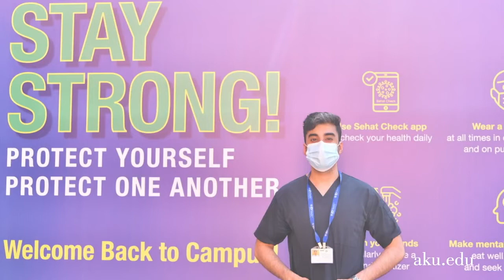Adnan Ali Khan | AKU MBBS | The Graduate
Adnan, MBBS Class of 2021, shares what learning was like during the pandemic, his experience at AKU, and his future plans. Adnan is Aga Khan University's global valedictorian.